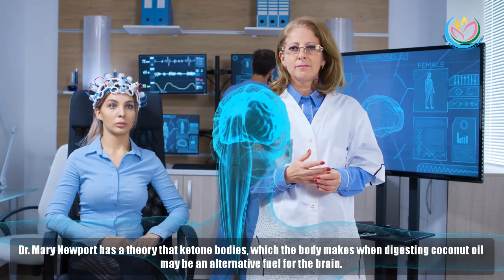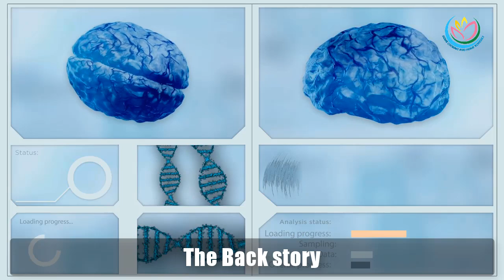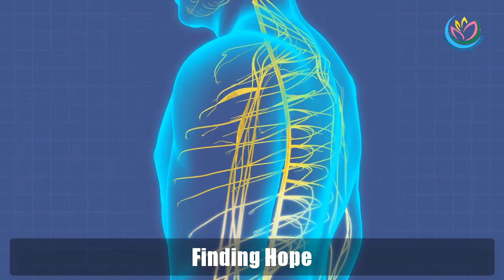A Man Had Coconut Oil 2 Times Every Day For 2 Months And His Brain Changed!